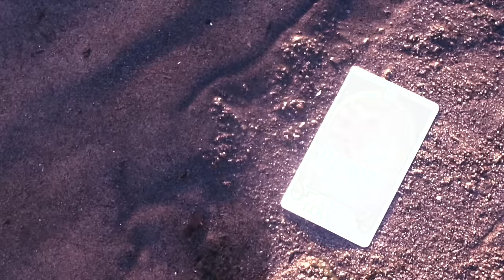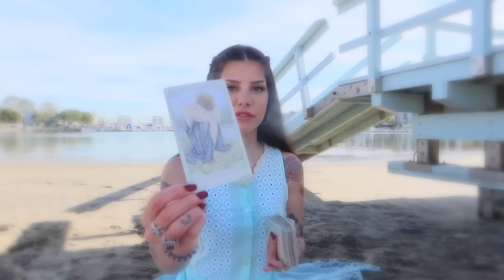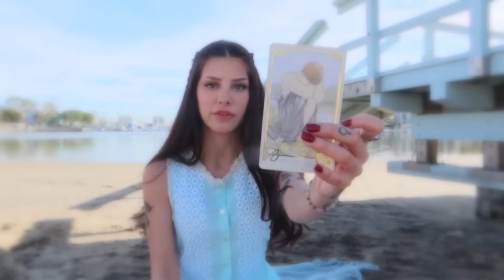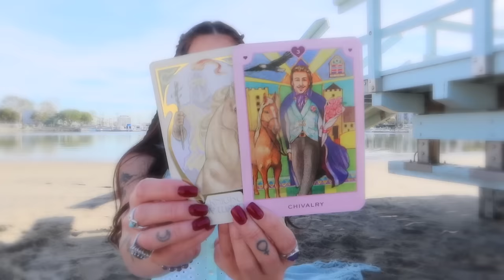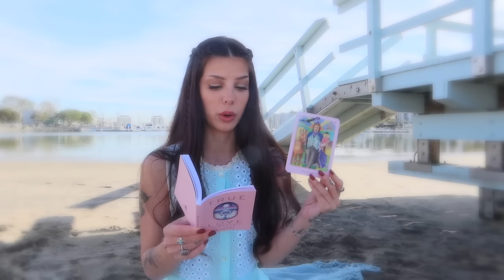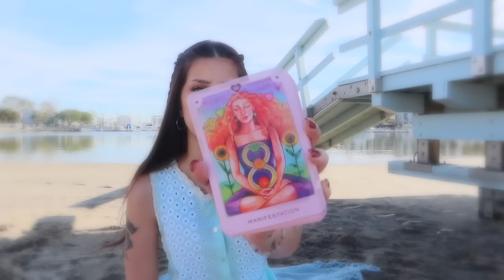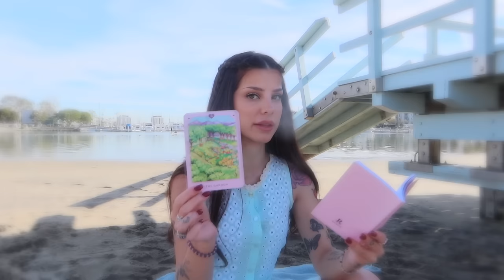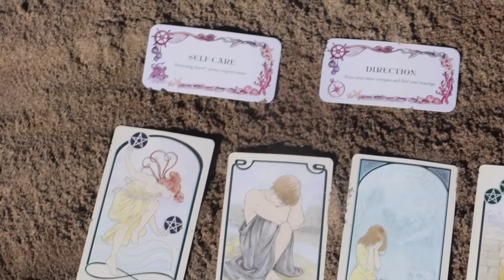a love message from Venus // general tarot card love reading ♡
It is the month of celebrating love. Allow me to channel my inner goddess Venus, and give you the LOVE message you need to hear right now.

and always remember, I LOVE YOU!
XO
Karissa

222